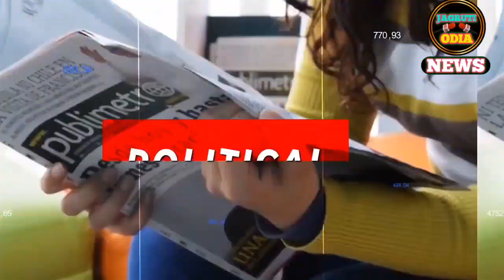Today's Evening News Odisha || Odia News ||19 November 2023 || Kalia Yojana || Heavy Rain In Odisha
Jay Jagannath🙏
                  Friends welcome to my official news
YouTube channel " JAGRUTI ODIA NEWS". Where you get two detailed top news videos everyday at
6.00 AM and 6.00 PM

Video Topic Related:

dekha sikha
dekha shiksha news odia today
dekhosikho
odia shakti ty
smile odisha
dekho isko
dekho sikho
dekho dekho
shakti ty
odisha choice
prabhakar news
lipun odiatv channel today news

notifications from our channel

1. This video has no negative impact on the
them)
2. This video is also for teaching purposes
3. It is not transformative in nature
4. I only used bits and pices of videos to get the  point across where necessary

We don't won the video materials and all credits

Search Related :
Jagrutiodiatv
Odia News